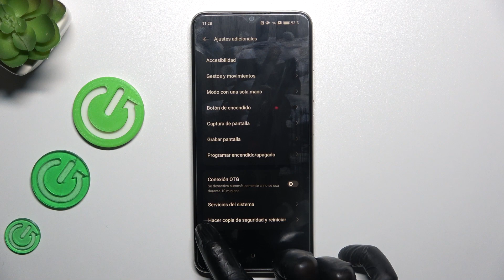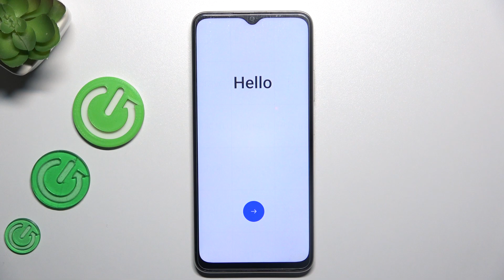Cómo hacer un restablecimiento de fábrica en Oppo A38 - formatear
En este tutorial, te mostraremos cómo realizar un restablecimiento de fábrica en tu Oppo A38. Aprende a restaurar tu dispositivo a su configuración original y solucionar problemas graves con estos sencillos pasos.

¿Cómo realizar un restablecimiento de fábrica en Oppo A38?
Tutorial para restaurar la configuración original en Oppo A38.
Pasos para solucionar problemas graves con el restablecimiento de fábrica en Oppo A38.
Cómo borrar todos los datos en Oppo A38.
Recuperación y configuración inicial en Oppo A38.